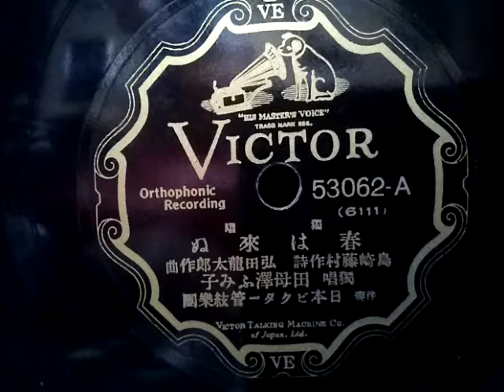田母澤 ふみ子 ♪春は来ぬ♪ 1934年 78rpm record Victor V (5号) phonograph (Gramophone )